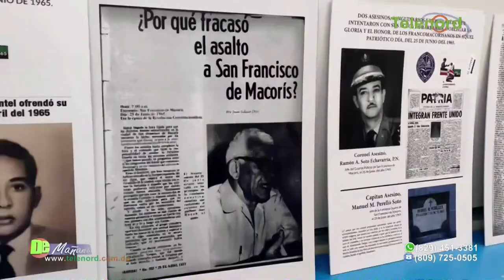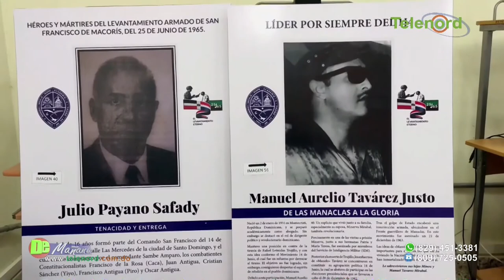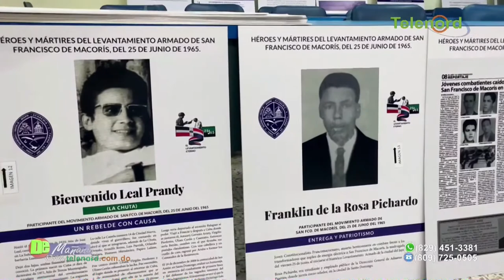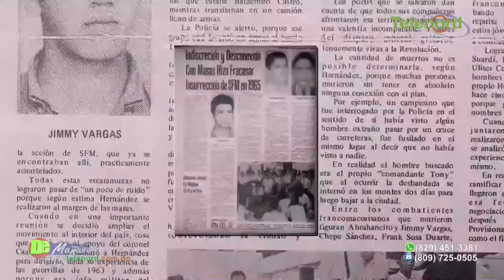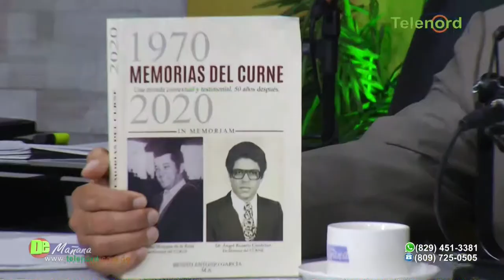56 aniversario del levantamiento armado en SFM en apoyo a la Revolución Constitucionalista de 1965